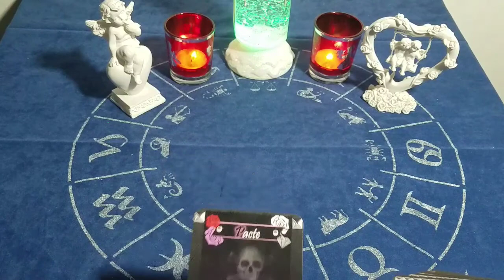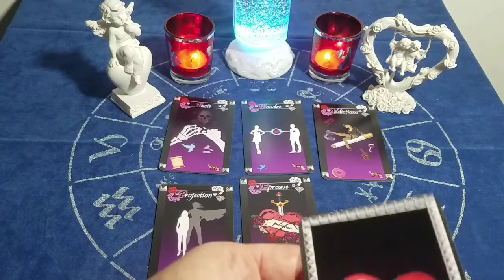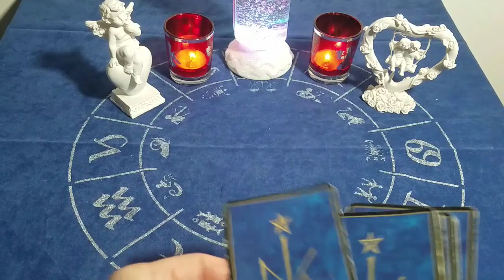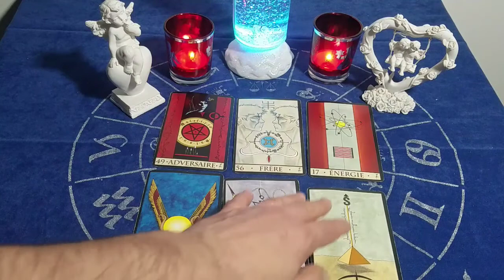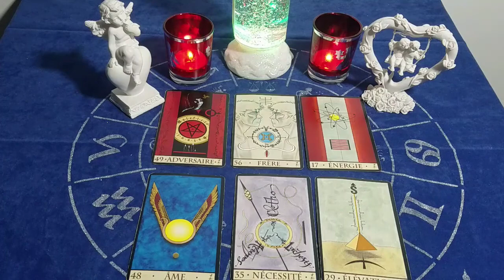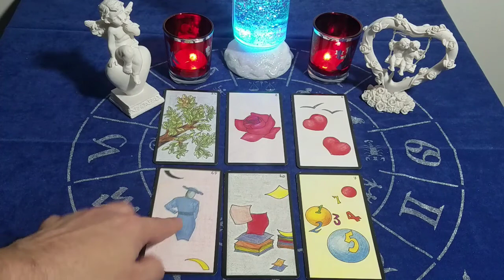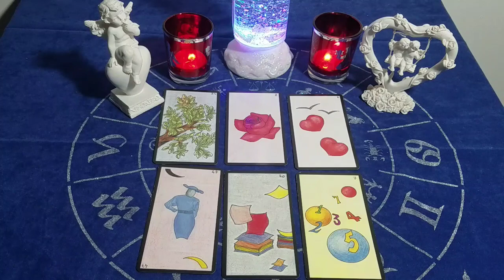♑ CAPRICORNE DU 18 AU 24 JANV 21 ♑ Amour, travail et argent.